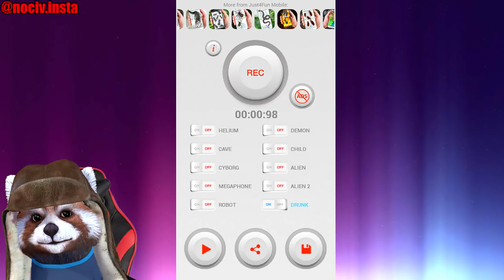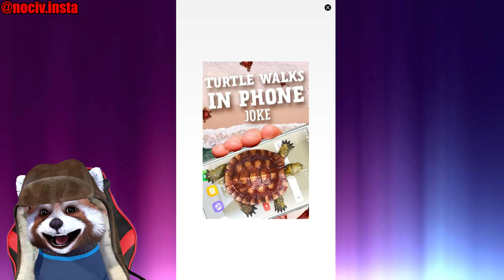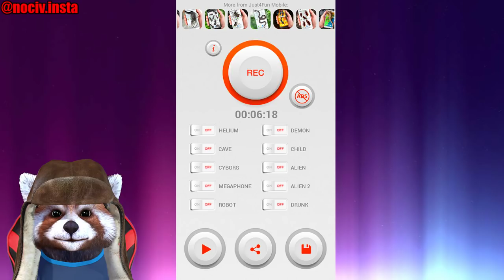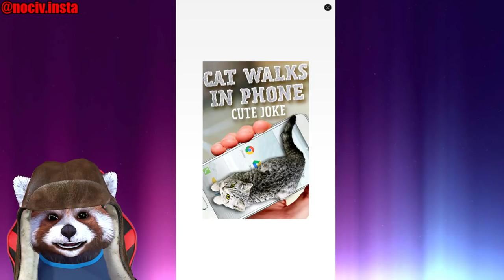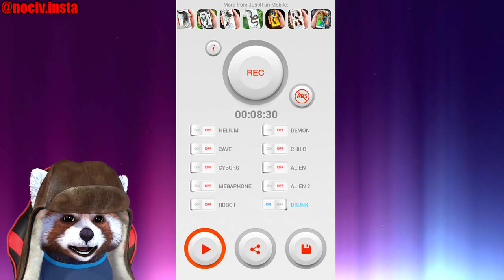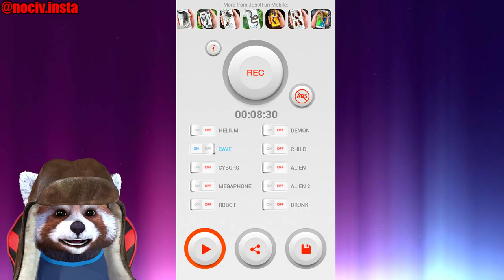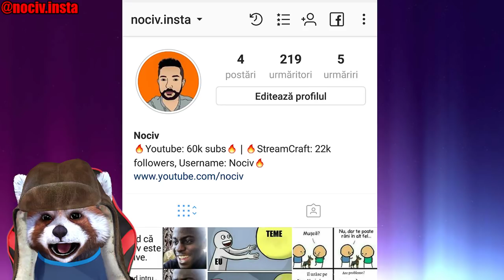APLICATIA CARE ITI SCHIMBA VOCEA !